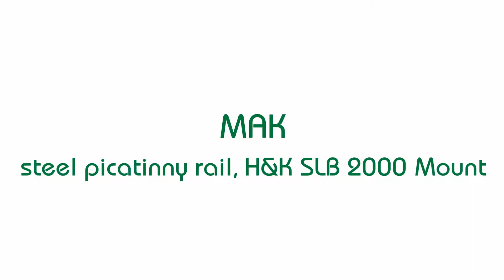MAK steel picatinny rail, H&K SLB 2000 Mount Photo Slideshow